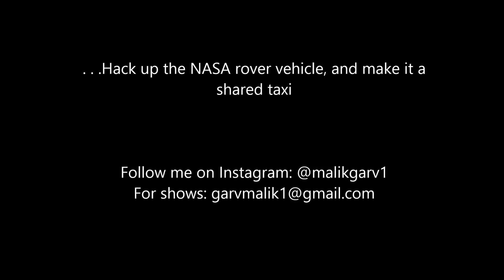Ads & Mars | Stand-up Comedy by Garv Malik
Garv Malik's opinion on Ads, and "Mars One" , from a performance at Maharaja Agrasen Institute of Technology, 3 years ago. Just like weight loss centres have a before and after picture, this video is a before picture.

 If you feel the editing is bad, well decided to upload this video in a rage of bad mood today.

The comedian likes to believe he has evolved in the past 3 years, but knows that other comedians are going to judge him anyway for this video.